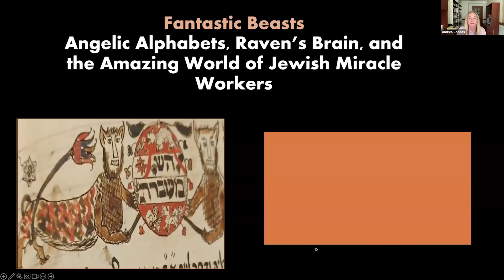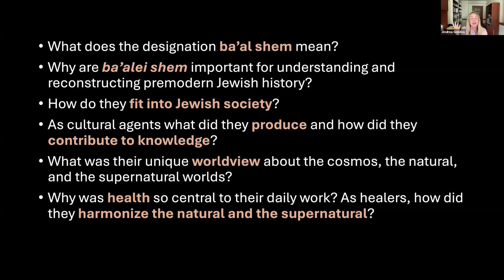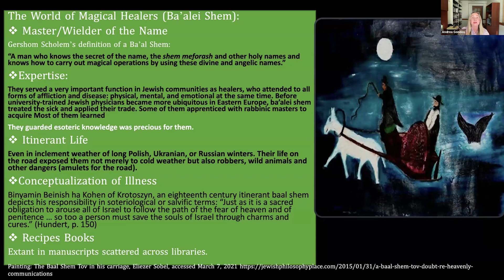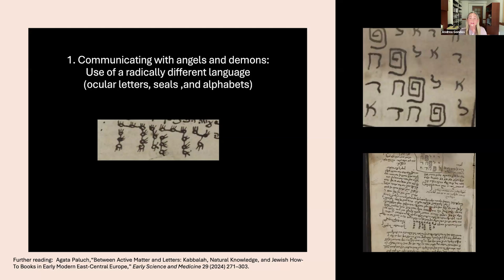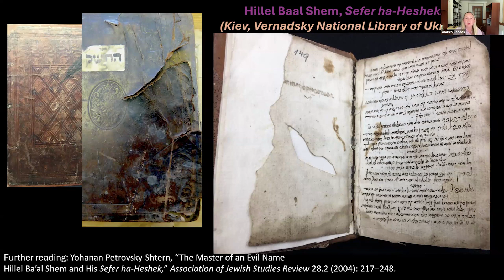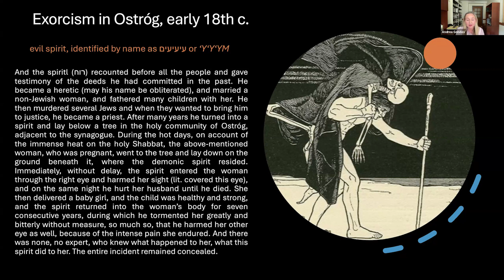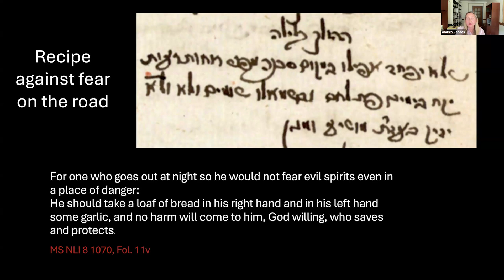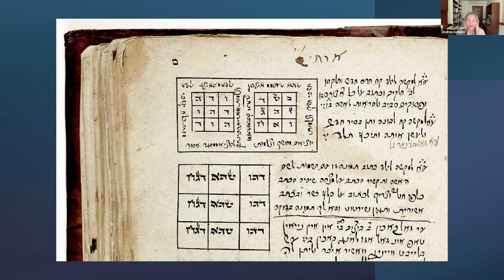“Fantastic Beasts”: Angelic Alphabets, Raven’s Brain, and the World of Jewish Miracle Workers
Andrea Gondos, University of Rochester
The Baal Shem Tov has come down to us as the founder of Hasidism, but he began as a prominent example of a type of itinerant Jewish miracle worker who deployed magical and mystical techniques. Who were these ba‘alei shem (masters of the name) and what role did they play in early modern Eastern Europe? This talk will introduce their magical world, a world deeply in harmony not only with nature and its manifold secrets, but also with the wider cosmos and a profound love of God. The books of secrets they left behind—often richly illustrated with strange diagrams, angelic alphabets, and amulets with geometric designs—teach us about attitudes to nature, male and female bodies, creation and procreation, the cosmos, and the divine among Jews of the era.

In this online lecture series, expert speakers unravel the esoteric and occult in Jewish history. How have widespread magical traditions coexisted with mainstream Judaism, and what, if anything, makes Jewish magic unique? Dive into the kabbalistic ideas, spells and potions, demons and spirits, and more that have made up the rich tapestry of Jewish magical practice from the ancient world up to today.

Andrea Gondos is a visiting Assistant Professor in the Department of Religion and Classics at the University of Rochester. She is the author of Kabbalah in Print: The Study and Popularization of Jewish Mysticism in Early Modernity (SUNY, 2020). She is also the co-editor of The Life of the Soul: Jewish Perspectives on Reincarnation from the Middle Ages to the Modern Period, to appear in print this year.